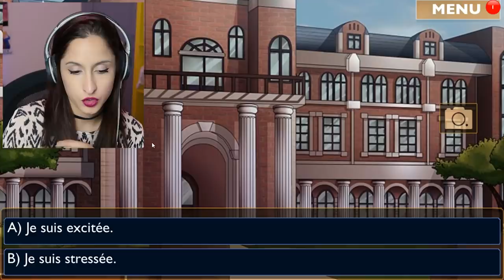UNE HISTOIRE AVEC DES VAMPIRES ET DES LOUPS GAROUS ?!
Salut tout le monde ! Aujourd'hui on se retrouve sur Is it love pour découvrir une nouvelle histoire d'amour interactive avec des vampires et des loups garous !

Jeu dispo sur Itunes et google play !

REJOINS - MOI !
Snap : doomsytb